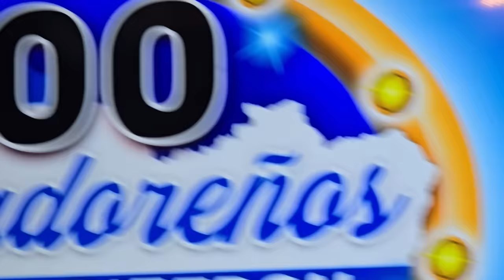EL RETO ESTUVO FUERTE | GABY GRITA!! Mira su reacción al recibir choques eléctricos por primera vez🤣